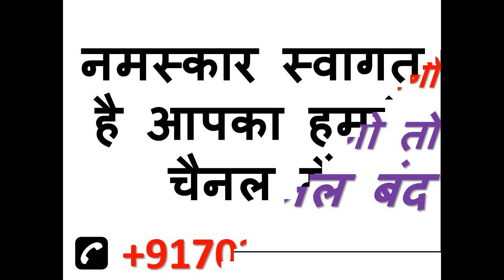आज खुद देगी नहीं देगी तो चैनल बंद देहियां ॐ क्रियम आजम ही देहयाम